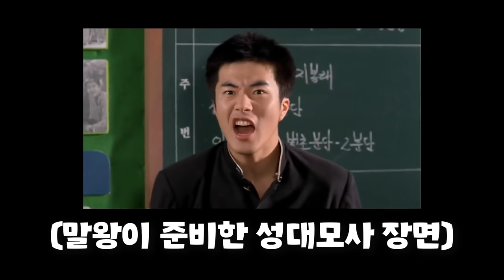너가 3대를 그렇게 잘해? GYM으로 따라와